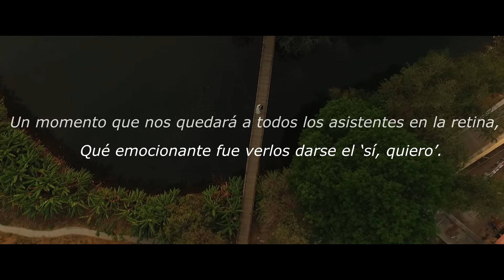Renzo + Mariana | 30.03.16 | Preview